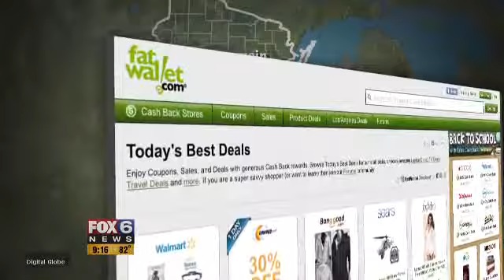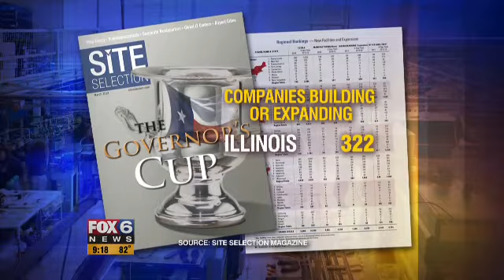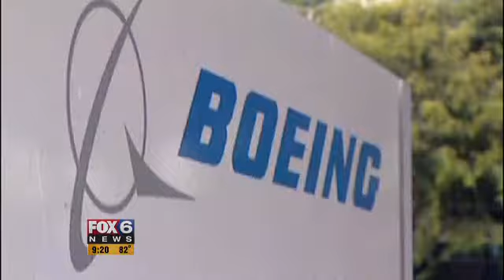Mike Lowe Reports: The Border Battle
Illinois and Wisconsin faced similar fiscal problems in 2011, but each took completely different paths.  Illinois raised taxes, Wisconsin cut it's budget -- and cut collective bargaining for public workers.  Two years later, which way was better?